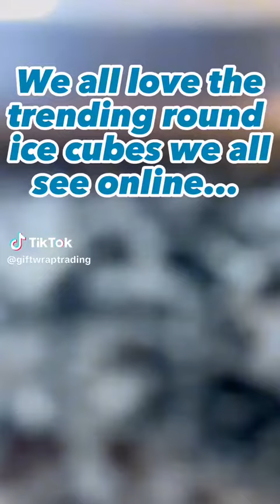Corporate Gift Idea South Africa - Ice Maker Bottle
THE 2-IN-1 ICE CUBE MAKER AND WATER BOTTLE!

Chill & Hydrate in Style! ❄️💦 Our 2-in-1 Ice Cube Maker and Water Bottle is the ultimate cool companion in mixed colors of grey, pink, and white. The fastest way to get those trending round ice balls! for single units or go big and bulk up at Giftwrap. Stay frosty, stay sipping, and stay trendy!